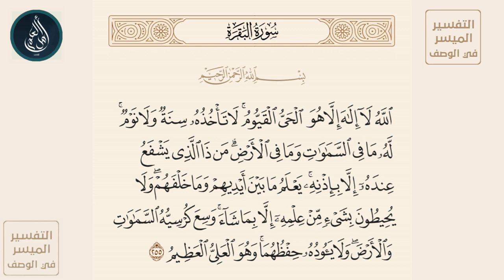آيه الكرسي | الله لا إله إلا هو الحي القيوم لا تأخذه سنة ولا نوم - القارئ عبدالباسط عبدالصمد مجود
﴿ ٱللَّهُ لَآ إِلَٰهَ إِلَّا هُوَ ٱلۡحَيُّ ٱلۡقَيُّومُۚ لَا تَأۡخُذُهُۥ سِنَةٞ وَلَا نَوۡمٞۚ لَّهُۥ مَا فِي ٱلسَّمَٰوَٰتِ وَمَا فِي ٱلۡأَرۡضِۗ مَن ذَا ٱلَّذِي يَشۡفَعُ عِندَهُۥٓ إِلَّا بِإِذۡنِهِۦۚ يَعۡلَمُ مَا بَيۡنَ أَيۡدِيهِمۡ وَمَا خَلۡفَهُمۡۖ وَلَا يُحِيطُونَ بِشَيۡءٖ مِّنۡ عِلۡمِهِۦٓ إِلَّا بِمَا شَآءَۚ وَسِعَ كُرۡسِيُّهُ ٱلسَّمَٰوَٰتِ وَٱلۡأَرۡضَۖ وَلَا يَـُٔودُهُۥ حِفۡظُهُمَاۚ وَهُوَ ٱلۡعَلِيُّ ٱلۡعَظِيمُ  ﴾ [ البقرة: 255]

(( التفسير الميسر ))
الله الذي لا يستحق الألوهية والعبودية إلا هو, الحيُّ الذي له جميع معاني الحياة الكاملة كما يليق بجلاله, القائم على كل شيء, لا تأخذه سِنَة أي: نعاس, ولا نوم, كل ما في السموات وما في الأرض ملك له, ولا يتجاسر أحد أن يشفع عنده إلا بإذنه, محيط علمه بجميع الكائنات ماضيها وحاضرها ومستقبلها, يعلم ما بين أيدي الخلائق من الأمور المستقبلة, وما خلفهم من الأمور الماضية, ولا يَطَّلعُ أحد من الخلق على شيء من علمه إلا بما أعلمه الله وأطلعه عليه. وسع كرسيه السموات والأرض, والكرسي: هو موضع قدمي الرب -جل جلاله- ولا يعلم كيفيته إلا الله سبحانه, ولا يثقله سبحانه حفظهما, وهو العلي بذاته وصفاته على جميع مخلوقاته, الجامع لجميع صفات العظمة والكبرياء. وهذه الآية أعظم آية في القرآن, وتسمى: (آية الكرسي).

ـــــــــــــــــــــــــــــــــــــــــــــــــــــــــــــــــــــــــــــــــــــــــــــــــــــــ

تم أخذ الفيديو من قناتنا الآخرى  @Ayat.Bayyinat